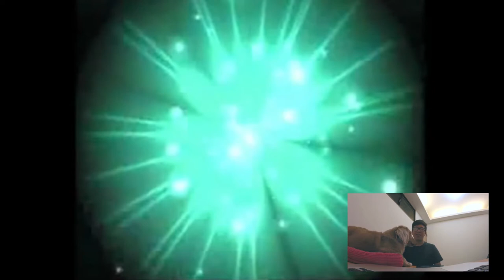財部有輝 數碼寶貝中文主題曲 ButterFly - cover 林正浩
還記得小時候
每人一台怪獸對打機
看到不認識的也要對戰
那就是我們的時代
謝謝數碼寶貝
謝謝數碼寶貝主題曲的原唱

喜歡我的音樂 歡迎幫我按個讚給我鼓勵喔
謝謝你們=目